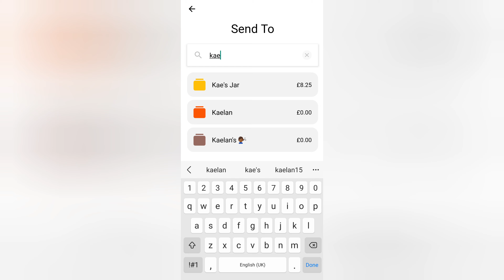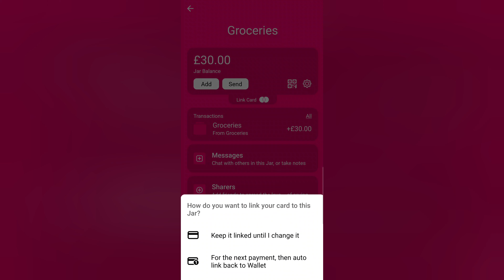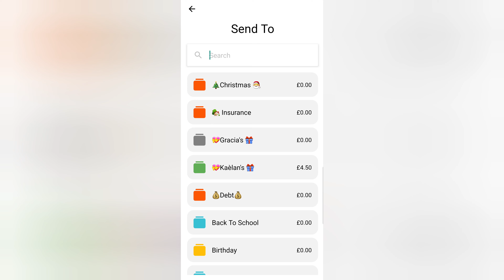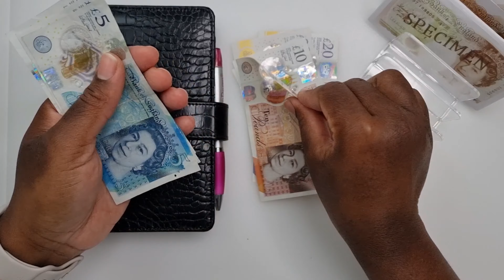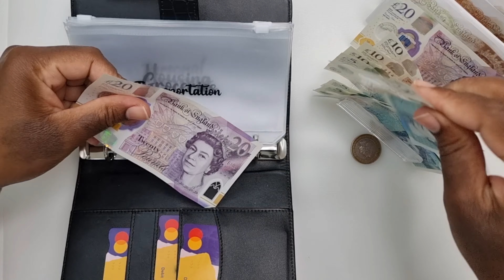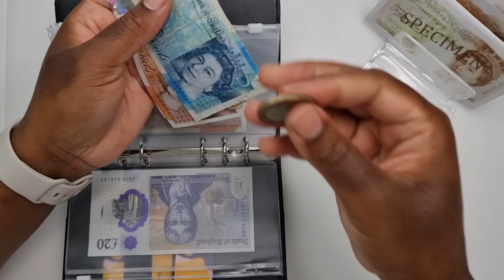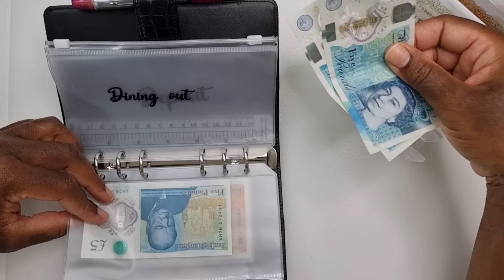£230 Low Income Cash Envelope stuffing | June 2023 Low Income Budget